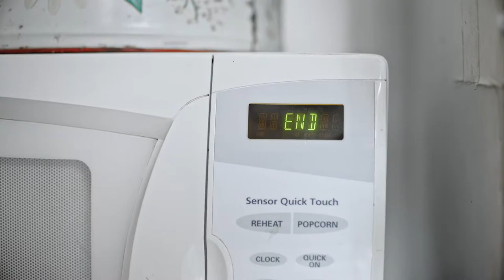5 Gimmick Insurances You Should Avoid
Don't be fooled into these redundant insurances that are a waste of money!  This week I show you 5 insurances you should avoid!